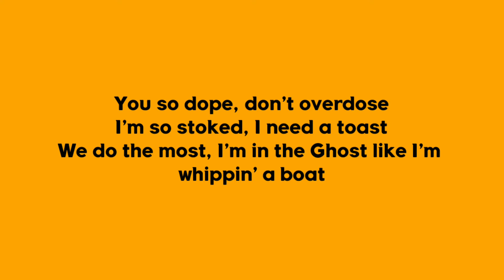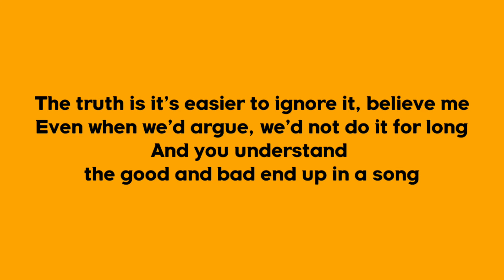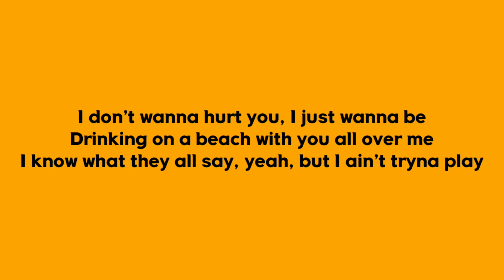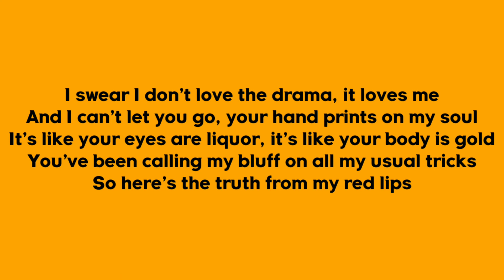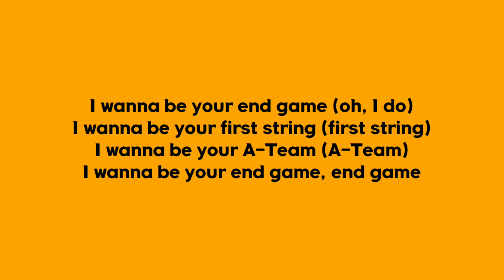"End Game" song lyrics / Polo lyrics